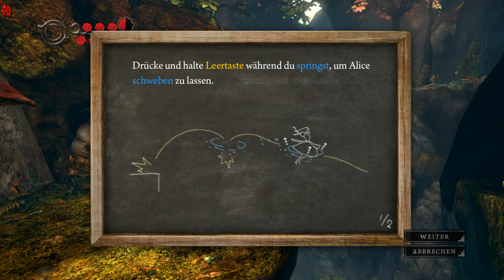Die Baronin - Alice: Madness Returns Folge [3]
Elf Jahre nach den Geschehnissen aus American McGee's Alice lebt Alice nun in dem Waisenhaus das von Dr. Angus Bumby betreut wird. Immernoch von den traumatischen Erinnerungen des Feuers gequält versucht sie mit seine Hilfe diese zu überwinden, nur um festzustellen dass das Wunderland wieder in Gefahr ist und erneut ihre Hilfe benötigt.

«Alice: Madness Returns»
Action-Adventure von: Spicy Horse
Publisher: Electronic Arts